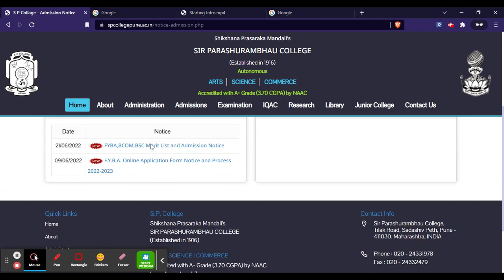SP College 1st Merit List 2022 (Out) - Download Phase 1 Admission List Here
For Study Material